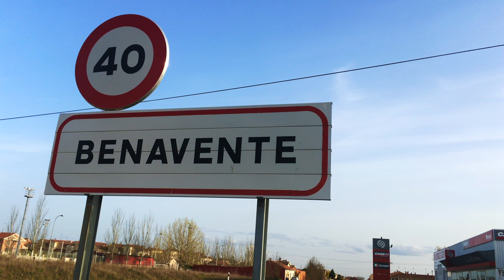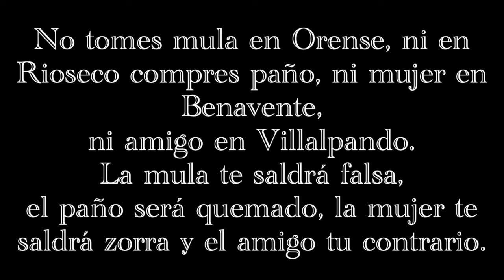10 Refranes de Benavente (Zamora)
10 + 1 refranes y dichos muy conocidos que mencionan de una forma u otra la ciudad de Benavente... "Benavente buena villa, mala gente" y otras...